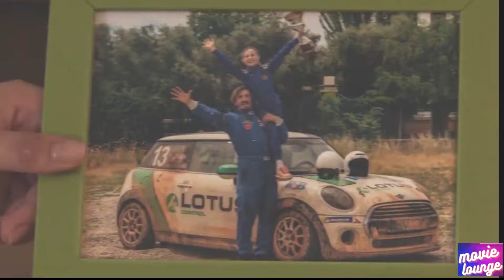Step sister suddenly fell in love with her step brother. MOVIE RECAP